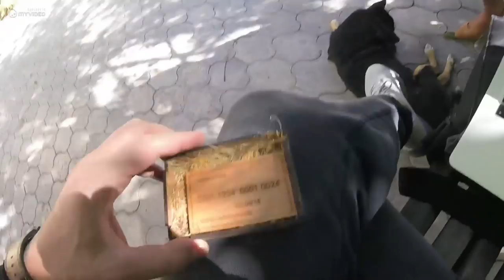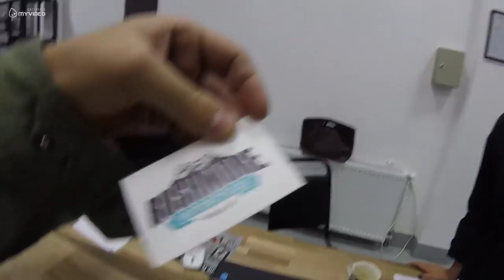VLOG - #2 ( მოტო ბოდიალი , გადაცემაში სტურმობა და პრემიერის მოლოდინო )